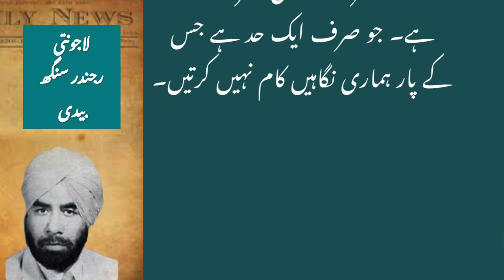Rajinder Singh Bedi | لاجونتی | Lajwanti | Behind the scene of Partition | Dosi voice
Rajinder Singh Bedi | لاجونتی | Lajwanti | Behind the scene of Partition | Dosi voice best urdu moral story
urdu story
hind story
story in urdu
story
moral story
urdu moral stories
short stories
moral stories
lateast moral stories
haider voice story
urdu scary stories reality of life
reality
lifes
ad reality of life
rol reality of life
dark reality of life
ultimate reality of life
the real meaning of life
purpose of life
sad reality
public talk
social issues
relation
how to develop relation
relations between father and son
family issue
councling
motivational video
motivation
our society
daily routine
social talk makafate amal
urdu quotes about makafat e amal
makafat season 4
makafat e amal ya allah ki aazmaish
makafat amal
hassan nisar
daily jang
daily jang news
jang news
jang newspaper
daily jang lahore
jang column how to
real stories